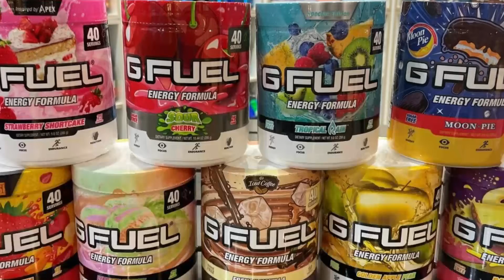I became a Professional Boxer in VR | Thrill Of The Fight Episode 1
FIGHT ON!!!
Hit that 👍🏾like button and the belt🔔 so you never miss a video.